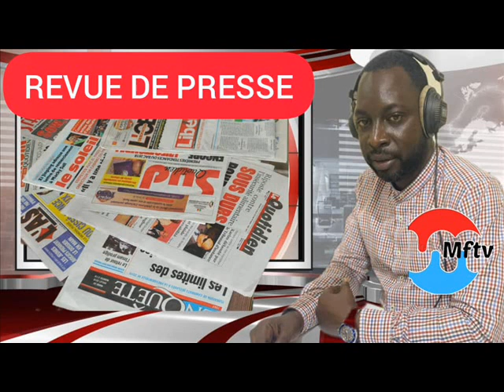REVUE DE PRESSE SENEGALAISE ( WOLOF ET FRANCAIS)